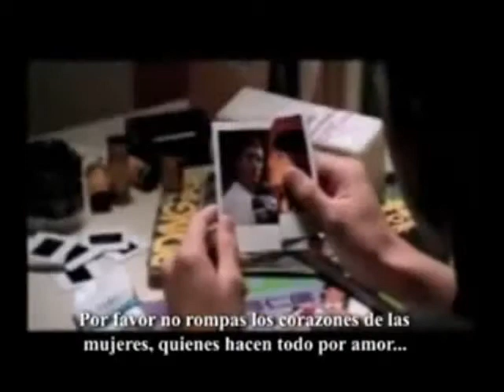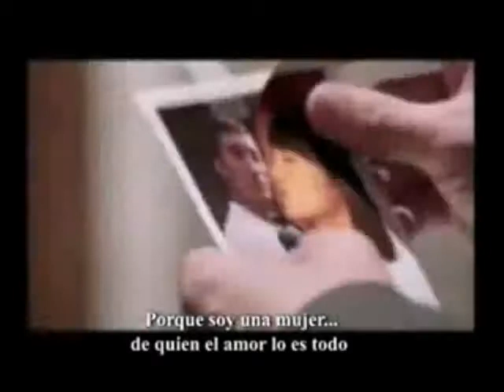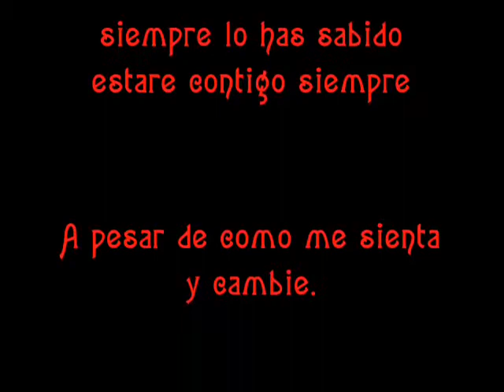Because i'm a girl subtitulada al español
Una Triste Historia de Amor